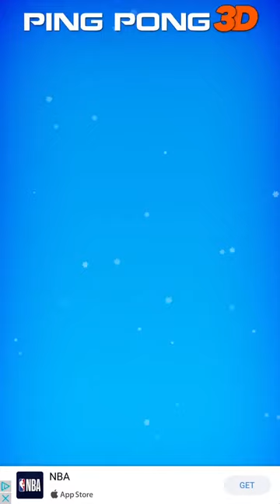Ping Pong 3D iPhone Gameplay